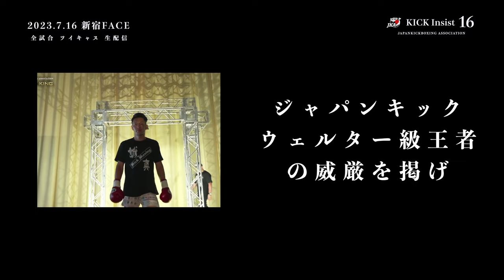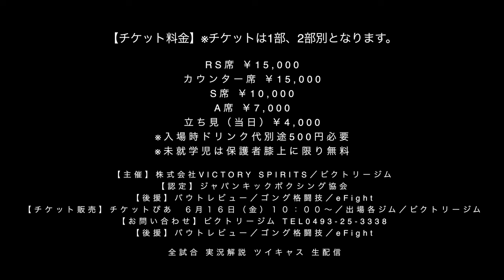KICK Insist16 Trailer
ジャパンキックボクシング協会　KICK Insist16
２０２３・７・１６（日）新宿FACE
【第２部】（開場）１７：３０　（試合開始）１８：００
７.ダブルメインイベント　日泰国際戦６２㎏契約３分５R
永澤サムエル聖光（WMOインターナショナル ライト級王者・WBCムエタイ日本統一ライト級王者・前ジャパンキック ライト級王者／ビクトリー）vs ケンナコーン・ダブランサラカム（True4Uライト級７位／タイ）
６.ダブルメインイベント　日泰国際戦６２㎏契約３分５R
睦　雅（ジャパンキック ライト級王者／ビクトリー）vs ペットルン・ルークスアン（元KruDam バンコクトーナメント６０㎏王者／タイ）
５.セミファイナル ５２.５㎏契約３分３Ｒ
細田 昇吾（元スック ワンキントーン フライ級王者・ジャパンキック フライ級１位／ビクトリー）vs 奥脇 一哉（WMC日本バンタム級２位／エイワスポーツ）
４.ジャパンキック フライ級３分３R
西原 茉生（ジャパンキック フライ級２位／治政館）vs 花澤 一成（市原）
３.ジャパンキックvs NJKF交流戦 フェザー級３分３R
勇　成（Formed）vs 颯　也（NJKF・新興ムエタイ）
２.ライト級３分３R
岡田 彬宏（ラジャサクレック・ムエタイ）vs 長谷川欣毅（エイワスポーツ）
１.ジャパンキックvs NJKF交流戦 フェザー級３分３R
隼也JSK（治政館）vs 遠山 哲也（NJKF・エスジム）

【第１部】（開場）１３：３０　（試合開始）１４：００
７.メインイベント 日泰国際戦５７.５㎏契約３分３R
瀧澤 博人（WMOインターナショナル フェザー級王者／ビクトリー）vs コンコム・レンジャージム（タイ・レンジャー）
６.セミファイナル ６７㎏契約３分３R
大地・フォージャー（ジャパンキック ウェルター級王者／誠真）vs 土屋　忍（元ＷＰＭＦ日本スーパーライト級８位／KUNISNIPE旭）
５.日泰国際戦 ７３㎏契約３分３R
バス レンジャージム(元WMC６５㎏ムエタイ王者・WLF７０㎏キックボクシング王者／タイ・レンジャー)vs KONZISI BADBOY（KUNISNIPE旭）
４.ジャパンキック ライト級ランキング戦３分３Ｒ
林　瑞紀（ジャパンキック ライト級４位／治政館）vs 古河 拓実（ジャパンキック ライト級５位／KICK BOX）
３.ジャパンキック ウェルター級 ３分３Ｒ
我謝 真人（ジャパンキック ウェルター級３位／E.D.O）vs 山内ユウ（ROCK ON）
2.ジャパンキック バンタム級３分３Ｒ
小野 拳大（KICK BOX）vs 永井 洋志（E.D.O）
１.５４㎏契約３分３Ｒ
ストロベリー稲田（治政館）vs 来 輝（BOM SPORTS GYM沖縄）

【チケット料金】※チケットは1部、2部別となります。
RS席 ￥15,000
カウンター席 ￥15,000
S席 ￥10,000
A席 ￥7,000
立ち見（当日）￥4,000
※入場時ドリンク代別途500円必要
※未就学児は保護者膝上に限り無料

【主催】株式会社VICTORY SPIRITS／ビクトリージム
【認定】ジャパンキックボクシング協会
【後援】バウトレビュー／ゴング格闘技／eFight
【チケット販売】チケットぴあ ６月１６日（金）１０：００～／出場各ジム／ビクトリージム